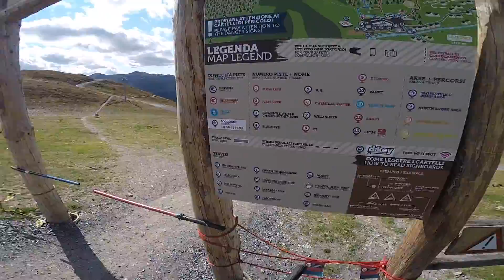One Lap: Livigno Mottolino Fun Mountain | Bikepark Vlog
Yo Leute! Nächster Stop war Italien: Bikepark Livigno, allerdings lief nicht alles so wie ich mir das vorgestellt habe...

THANKS TO:
RideTSG
24/7 Distribution
Antiheld Clothing